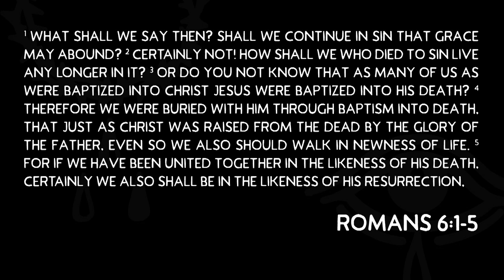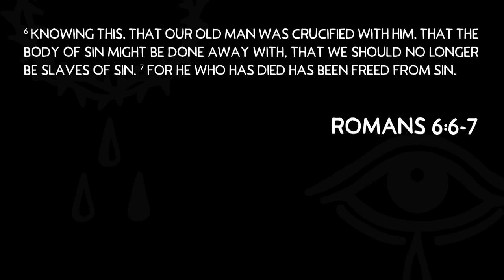Don’t Look Back - Romans 6:1-7 - Nate Heitzig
Returning to a life of sin after becoming a Christian is like winning the lottery but choosing to continue to live in poverty. Pastor Nate Heitzig poses this question: Can one be a Christian and continually pursue a sinful lifestyle? In examining Romans 6:1-7, we find the biblical answer: No. Because of what God has done for the Christian, the Christian's rightful response to God should be to pursue a transformed lifestyle.

This teaching is from our series Heart & Soul: A Study through Romans with Skip Heitzig from Calvary Church.